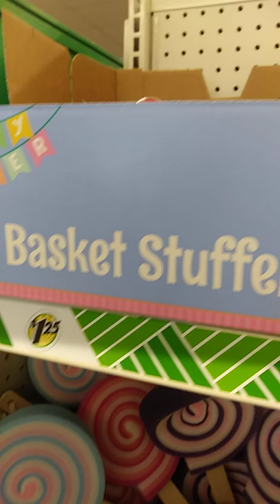Dollar Tree WALKTHROUGH With Basket Stuffer Ideas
hi guys. Thanks for coming along on another walkthrough . And I really appreciate you watching, have a great day guys thank you